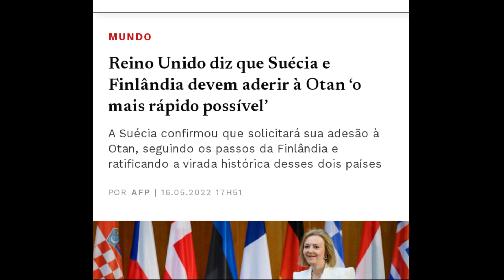VALE A PENA O RISCO DE OUTRA GUERRA MUNDIAL?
Prof. Jack Brandão aborda a questão da entrada da Finlândia e da Suécia na OTAN em meio às ameaças da Rússia que se vê acuada. A quem interessa tal conflito que pode ser mundial e acabar com a humanidade?